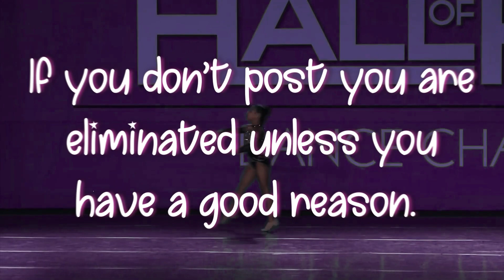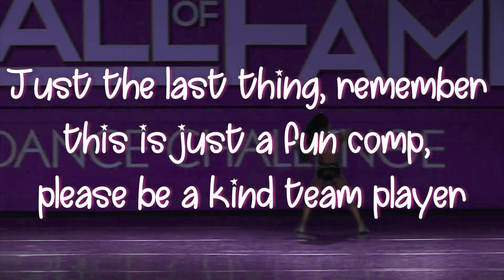Intro Comp Season 3 Announcement!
im sooo excited!

💖Hey guys it’s Ziegler Rumfallo here! Here you will find...

💖FAQ:

💕What editor do you use? I use Filmora Wondershare and sometimes CapCut